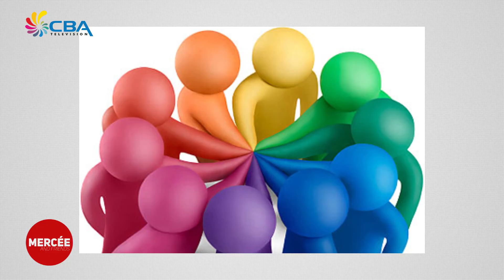Mercee 10 January 2018 1